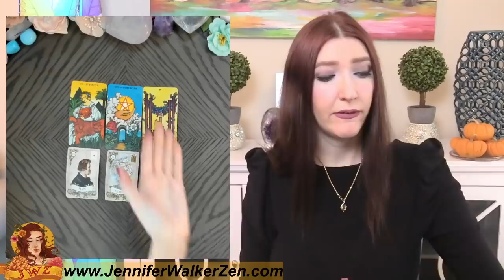LIBRA OMG HUGE OFFER! ARE YOU READY FOR THIS & HERE ARE ALL THE DETAILS WHY! OCTOBER 10 TO 16 TAROT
LIBRA you can check your Sun sign which represents your soul, Moon sign, which represents your emotions, and your  rising sign that represents your physical you. All three of these signs make up who you are, so feel free to crosswatch LIBRA.  This is a weekly October 2021 tarot overview weekly tarot love reading which includes your day to day, love interested feelings towards you and your overall outcome of what will happen for this week's tarot reading. I use Angels, oracle cards, tarot and so much more for this almost personal tarot reading!

In today's tarot card reading, we'll be looking into your love life during the month of October. Much can change and happen in a month, that's why each reading contains a tons of clarification of tarot and oracle cards to provide you with as much information about your love life as possible.